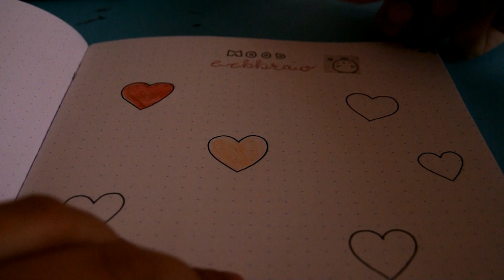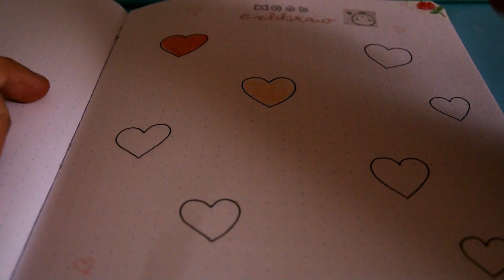Pagina bullet journal: mood febbraio🤍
Faccio una pagina di bullet journal: mood febbraio + faccio vedere le altre pagine che ho fatto di febbraio.